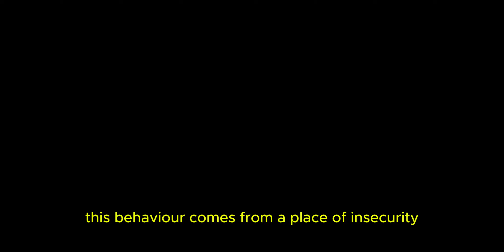5 Shocking Consequences of Michael's Betrayal on Angela Deem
🌟 Dive into the drama, love, and unexpected twists of "90 Day Fiancé" with our latest video! 💍✨ Whether you’re Team Sheeda & Bilal, Kalani & Asulue Big Ed or rooting for Yara, we've got all the inside scoop on your favorite couples and jaw-dropping moments. From epic fights to unforgettable surprise endings, this video will keep you on the edge of your seat! Don't miss out on our expert analysis and fan reactions! Let's journey through love’s wild ride together! 💖